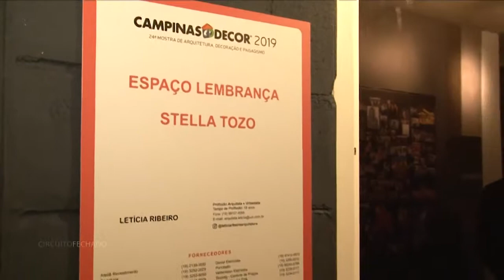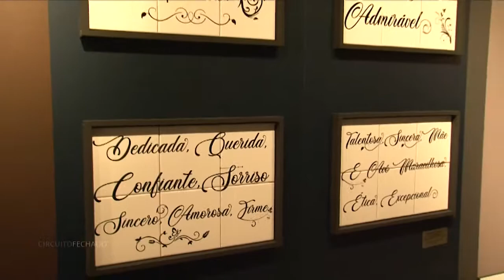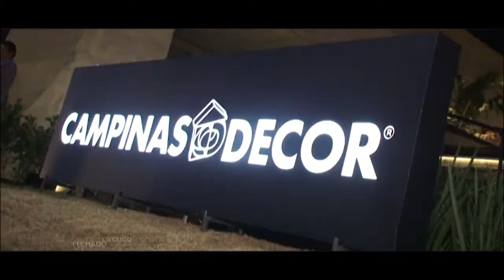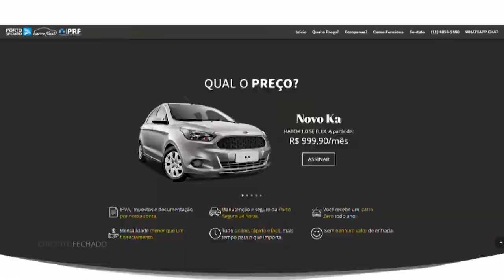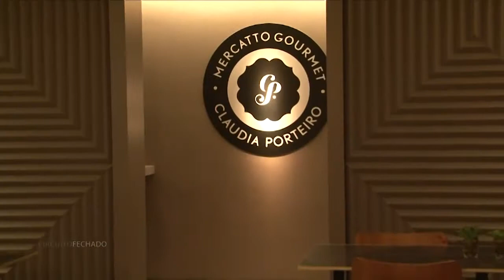Programa Circuito Fechado - Edição 1120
Atrações: "Campinas Decor 2019"

No ar desde 1.997, o programa CIRCUITO FECHADO é apresentado por Gustavo Frison, exibido para 60 cidades do interior paulista e é considerado um dos mais tradicionais programas de TV do Estado de São Paulo.
É exibido pela TVB Record TV, canal digital 6.1, todos os sábados às 12h45.
Nas plataformas digitais, todo o conteúdo produzido pelo programa está disponível em suas páginas oficiais no Youtube, Facebook, Instagram, além do portal oficial no "circuitofechado.com.br".